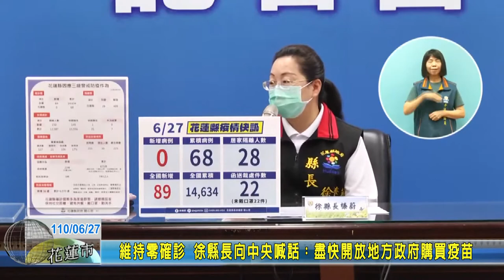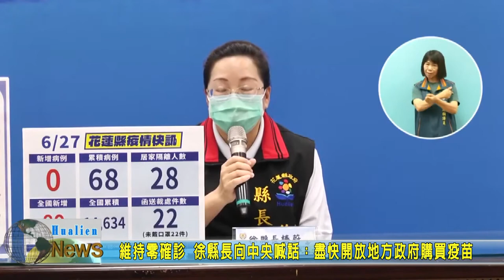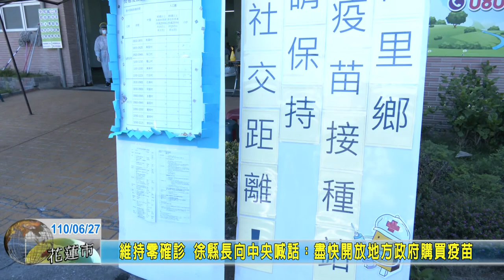20210627 01 維持零確診 縣長向中央喊話盡快開放地方政府購買疫苗